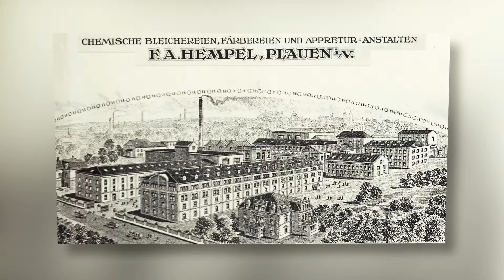Stadt Plauen - Elsteraue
Im Auftrag der Stadt begleiteten wir die Bauarbeiten zur Umgestaltung des Areals Elsteraue.